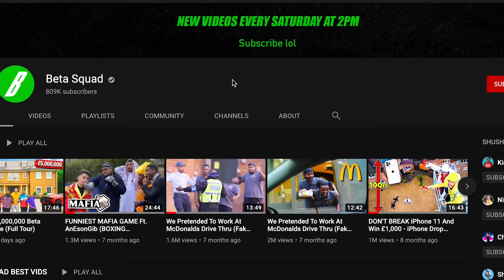GUESS THE BLACK PERSON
Beta Squad Guess the Black person in a lineup of 6 White People vs 1 Black Person with @Niko @Chunkz @AjShabeel @KingKennyTV & @sharky. Welcome to False Identity.